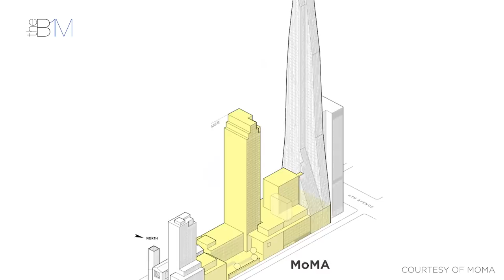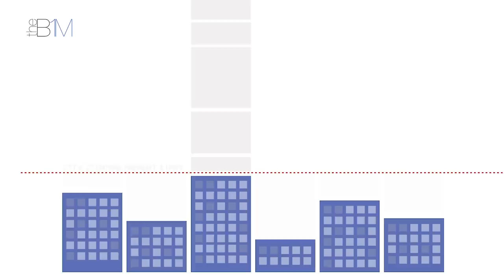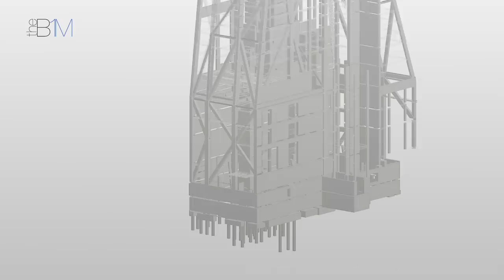53W53: Manhattan's Modern Masterpiece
New York City's latest super-slender residential tower - 53 West 53rd Street or "53W53" - has been more than a decade in the making.

Read the full story on this video, including images and useful

Images courtesy of the Museum of Modern Art (MoMA), Hayes Davidson, Diller Scofido and Renfro, Atelier Jean Nouvel, Google, VUW Studio, Hines, Ozier Muhammad of the The New York Times, Giles Ashford, Stressteel Engineering Services (SES), Evan Bindelglass, Timothy Hursley and nyconstructionphoto.com.